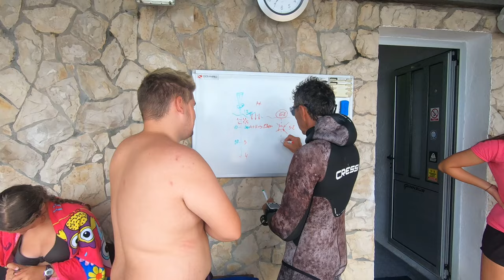Having a good last day | Croatia | Beach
Well I hope you will enjoy the video.

If you have any suggestions on how to improve my videos or vlogs, please post it in the comments below.

🎥  EQUIPMENT:
-Gopro 7